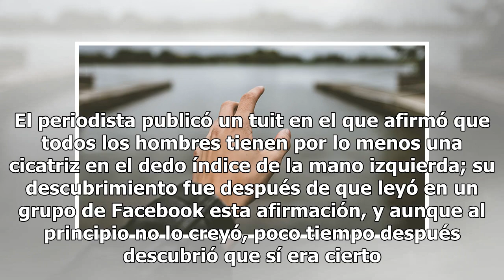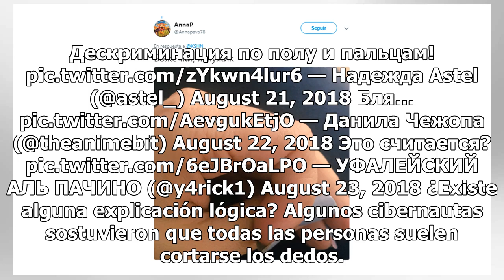Teoría sobre el dedo índice provoca que todos los hombres revisen su mano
Se trata del comunicador ruso Oleg Kashin, quien causó gran revuelo en internet, en donde los usuarios revelaron que no pararon de revisar su mano para comprobar la teoría. El periodista publicó un tuit en el que afirmó que todos los hombres tienen por lo menos una cicatriz en el dedo índice de la m...